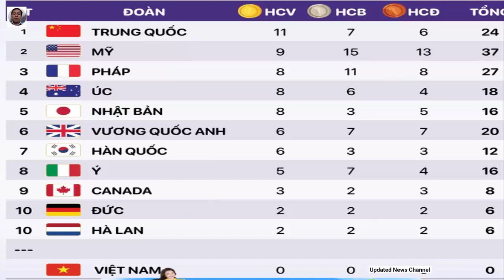Bảng xếp hạng huy chương Olympic 2024 sáng 2-8